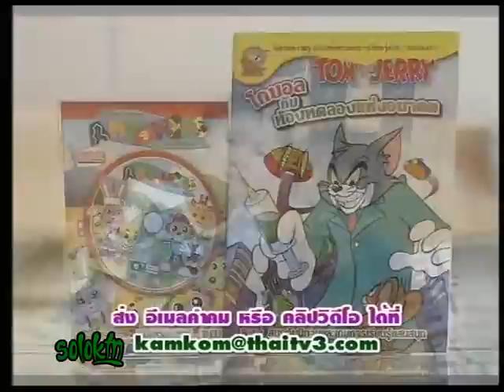เก็บตก 11-12-54